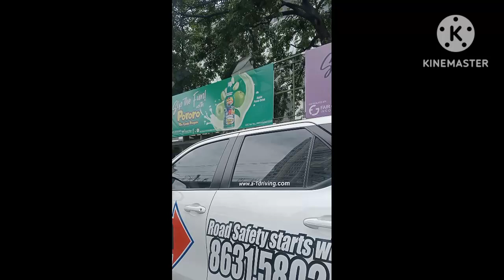UNEXPECTED TRAFFIC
The video you are about to see is called  Unexpected Travel . From the sea of southern part of the Philippines in Visayas island . And from part of Luzon we travel by land We experience a lot of  traffic
in some part of Metro Manila and Quezon City. From there we take the road of North Luzon Expressway (NLEX) When you get in to NLEX be sure listen to traffic advisory, cause if you enter expressway without any information about the traffic you all cought up ,,Maybe you will stock in a traffic like what we experience.